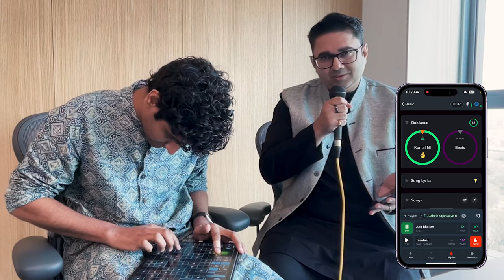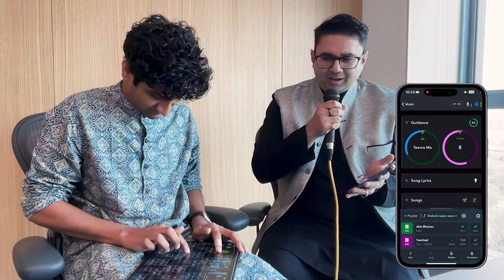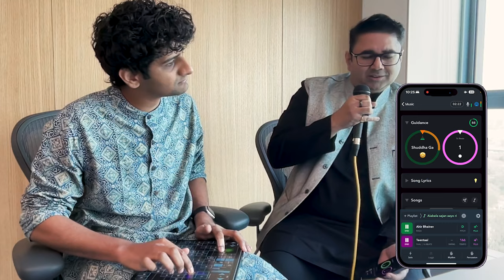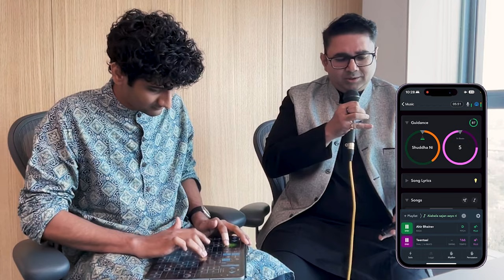Albela Sajan | Sandeep Ranade & Mahesh Raghvan | GeoShred & NaadSadhana@followingmahesh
Sandeep Ranade (@sandeepranade)  and Mahesh Raghvan (@followingmahesh) have a spontaneous musical dialog while improvising the song Alabela Sajan. Mahesh plays the app GeoShred on the iPad, as Sandeep sings. They are both accompanied by the intelligent orchestra played by the Apple Design Award winning NaadSadhana app.